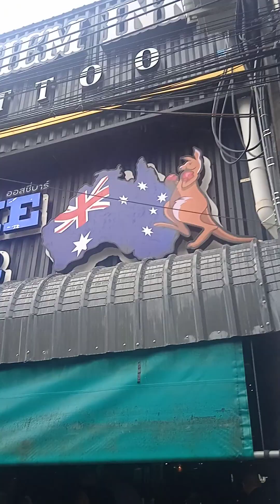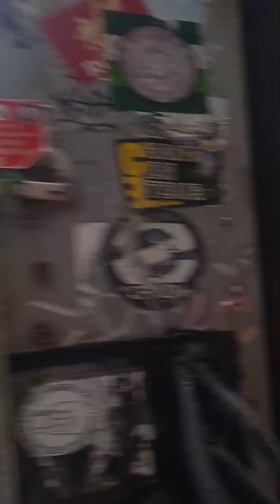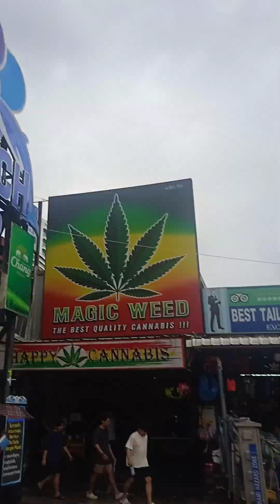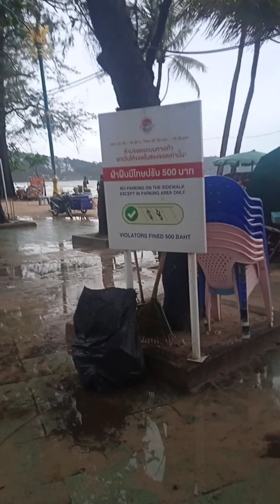Bangla Road - day time 17 Αυγούστου 2023